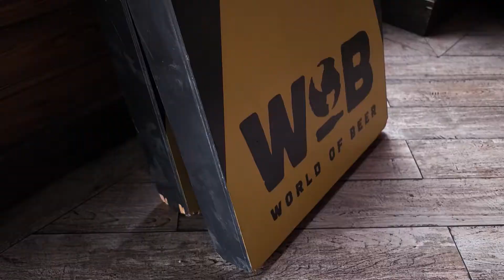World of Beer